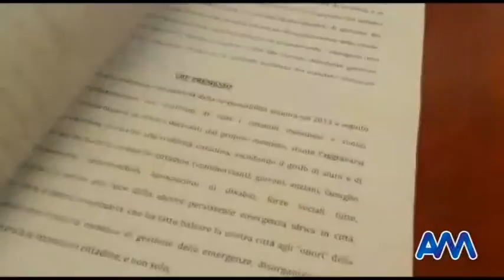Presentata la sfiducia al sindaco